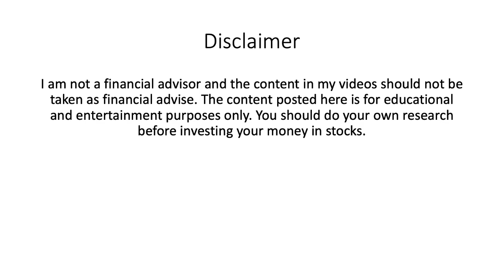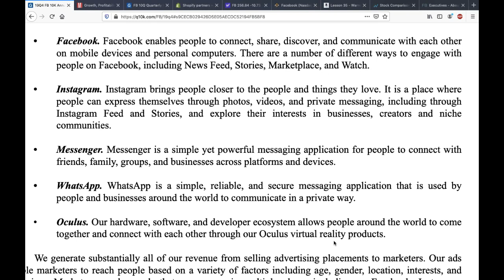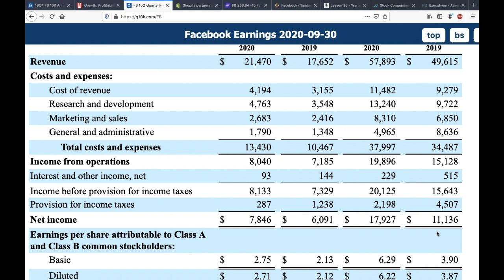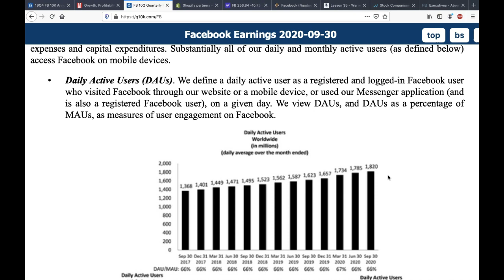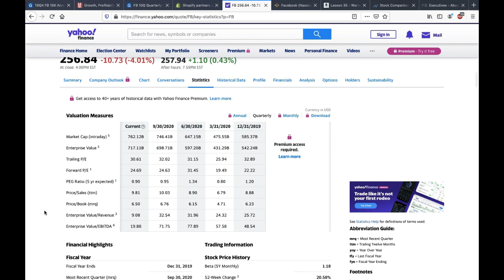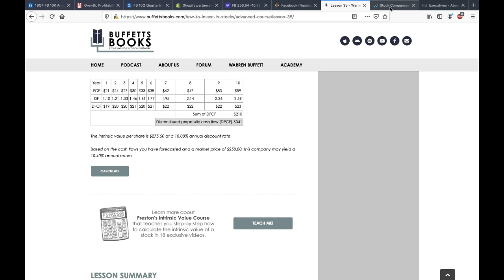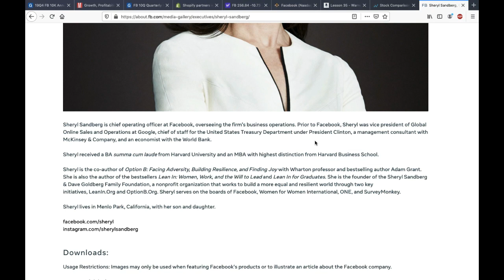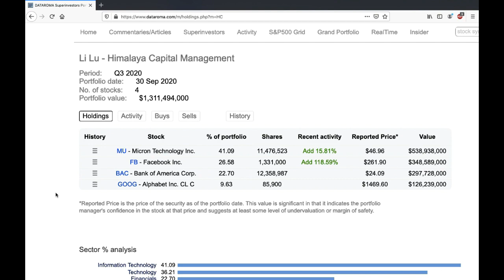Facebook stock, a buying opportunity? Detailed FB stock analysis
In this video I take a deep dive into FB business, its financials, growth prospects, and its competitive advantage. I calculate the intrinsic value of the stock using DCF valuation. Check out this whole analysis to find out why I think FB looks interesting in this expensive market

Learn in detail how to analyse stocks for investment and how to find undervalued stocks: